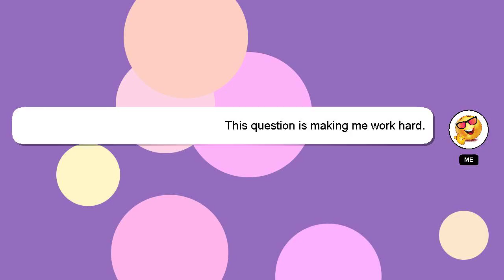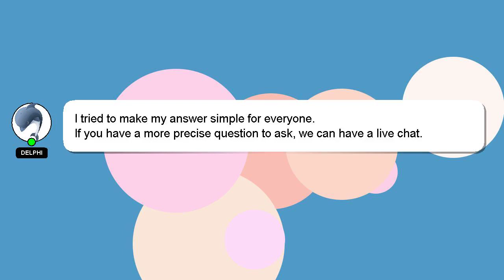How to break keto?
An introduction to myself in a few words, Howdy, my name's Delphi. I help you answer your questions. - How to break keto?

A 'heart' from me is a way of showing appreciation for your answer.

*2 What we are experimenting :*